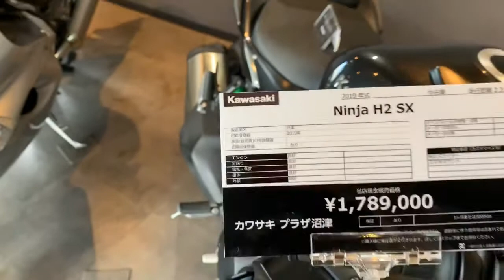Ninja Kawasaki preços e modelos no Japão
Ninja Kawasaki preços e modelos no Japão, vários modelos de motos na loja da Kawasaki no Japão modelos novos e usados